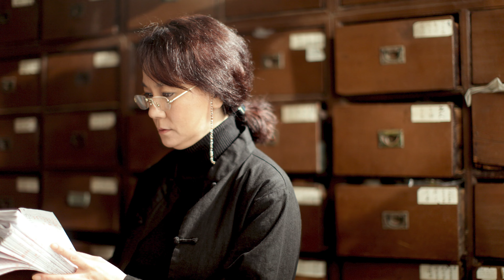10 Curiosidades Nora Miao - Cinema Alex Michael #117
10 Curiosidades Nora Miao

Nesse vídeo você saberá como foi toda a trajetória de vida e sucesso de Nora Miao, a grande estrela que trabalhou ao lado de Jackie Chane Bruce Lee.

Chan Wing-man mais conhecida como Nora Miao nasceu em 8 de fevereiro de 1952 na Grã-Bretanha de Hong Kong na China. Nora Frequentou a Escola Kowloon de Saint Teresa, contratada pela Golden Harvest passou seu tempo fazendo filmes em Hong Kong e em Taiwan, onde estrelou vários filmes de romance, começando sua carreira em 1968, na época ela era a única atriz a ter um contrato exclusivo com a Golden Harvest.

Nora Miao apareceu nos três primeros filmes de Bruce Lee em Hong Kong e se tornou a única atriz a compartilhar um beijo na tela com o lendário Bruce em A Fúria do Dragão. A familia de Nora Miao e a de Bruce Lee se conheciam há muito tempo, os dois se conheceram quando crianças mas só tiveram uma relação melhor no set de O Dragão Chinês. Nora Miao seria a irmã de Bruce Lee no roteiro original criado por Lee de O Jogo da Morte, Nora Miao não reagiu bem a morte de Bruce Lee, esteve em seu funeral e mesmo após ve-lo não acreditava que uma pessoa tão boa teria se partido tão jovem, ela queria acreditar que as noticias sobre a morte de Bruce Lee fossem falsas.

Ela também estrelou ao lado de Jackie Chan em seu primeiro grande filme, A Nova Fúria do Dragão e também no clássico Garras de Dragão. Nora se aposentou da atuação no final da década de 1980 e Em 1981, ela formou uma nova empresa de cinema com seu irmão, Ricky Chan. Nora Miao voltou a atuar em Hong Kong no ano de 2008 lançando mais 3 filmes, Run Papa Run de 2008, Merry-Go-Round de 2010 e Vulgaria de 2012, Nora Miao hoje tem 70 anos de idade.

Assistam os vídeos e compartilhe